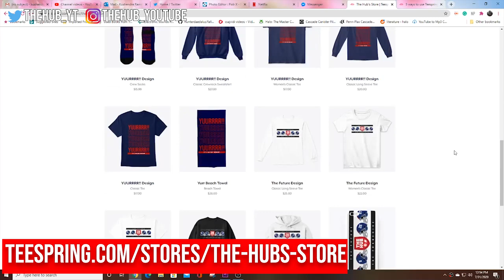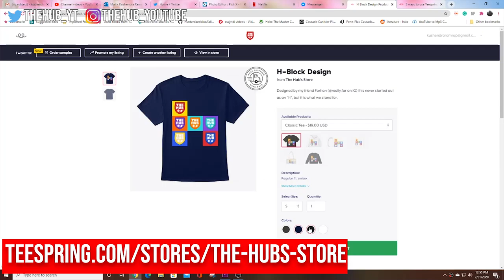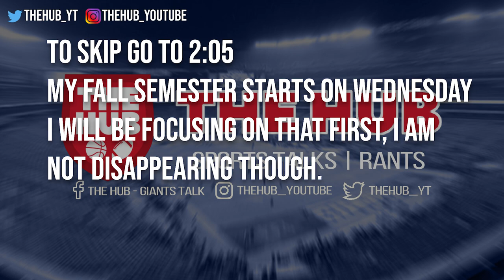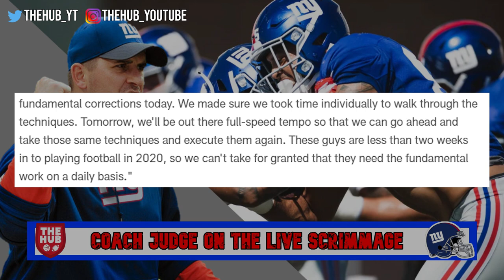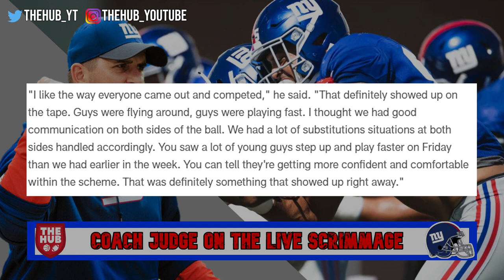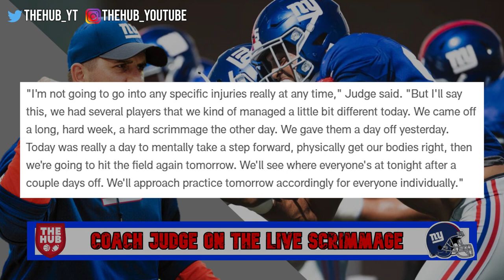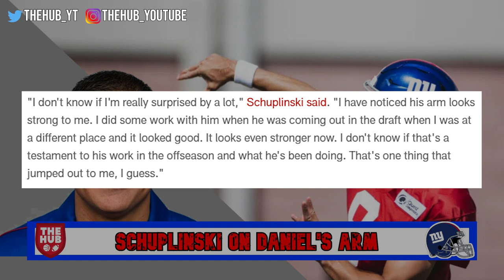Joe Judge on Giants Scrimmage, Bret Bielma on Markus Golden, and Jerry Schuplinski on Daniel Jones